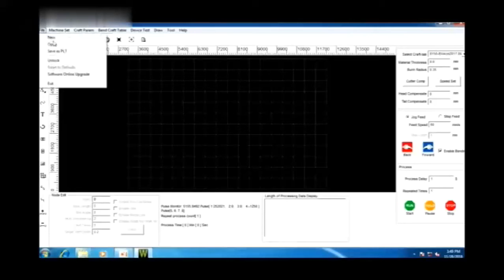Operation of Automatic CNC Channel Letter Bending Machine Three in one for Aluminum